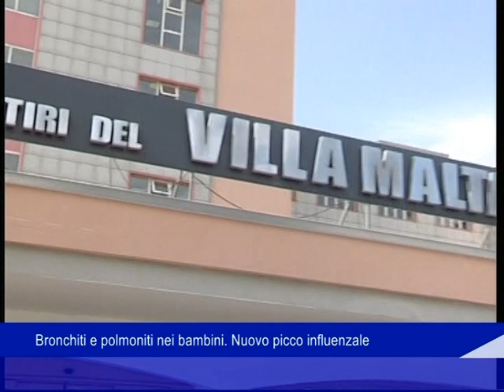Bronchioliti e polmoniti nei bambini. Nuovo picco influenzale